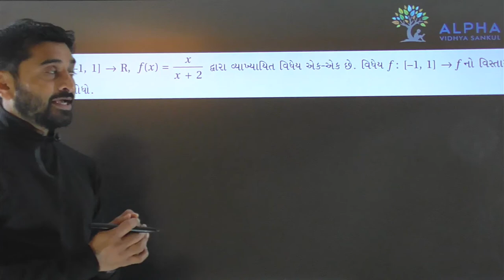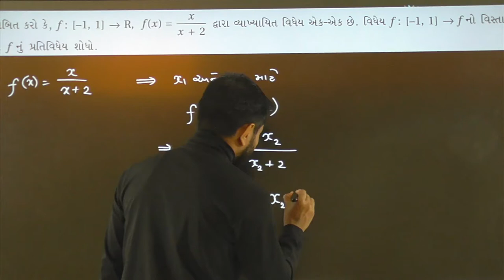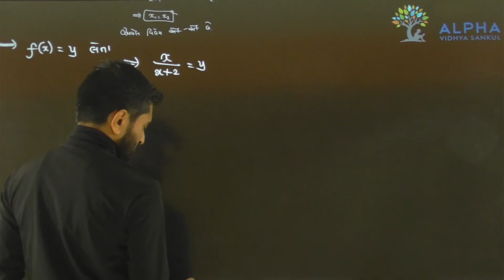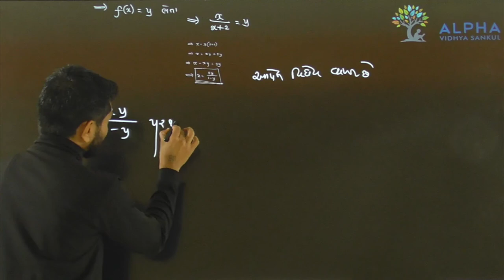Paper 1 | Section B | Que 13 | Maths | Std. 12 | Alpha Vidhya Sankul | in Gujarati by Padmani Sir